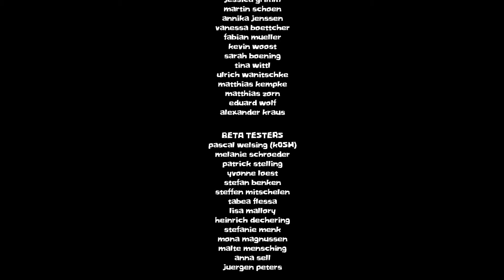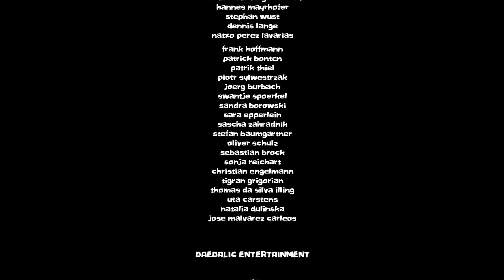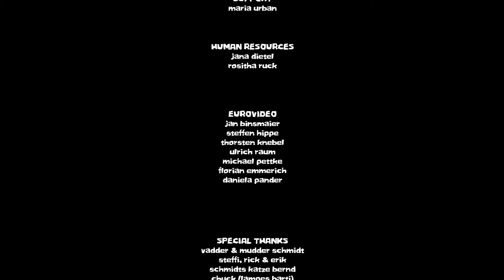Fire - The Ending - Volcano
Fire - The Ending - Volcano - No Commentary

Genre: Adventure, Casual, Indie
Developer: Daedalic Entertainment
Publisher: EuroVideo Medien
Release Date: 9 Apr, 2015